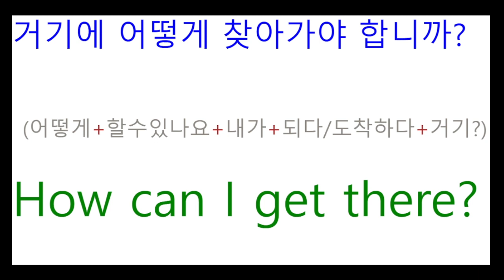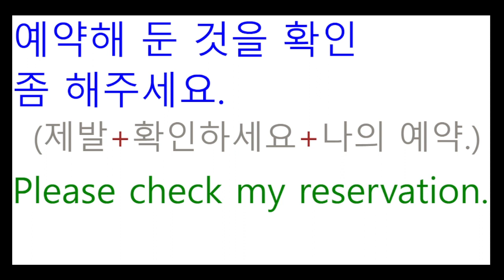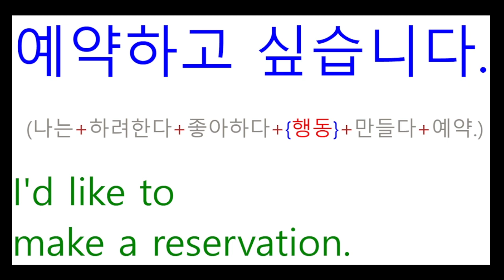TNT영어 -회화-여행1,2 #37 // 영어를 배우는 가장 쉬운 방법은 원어민처럼 이해하는 것입니다.